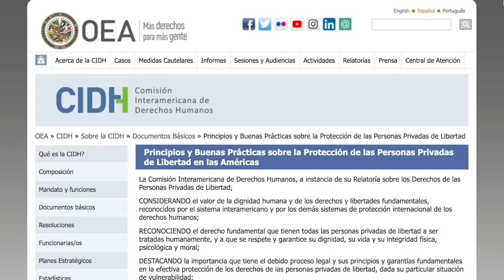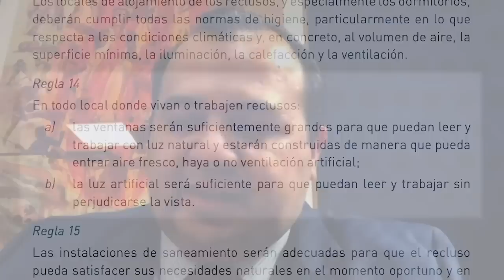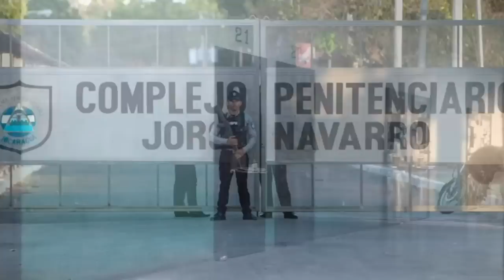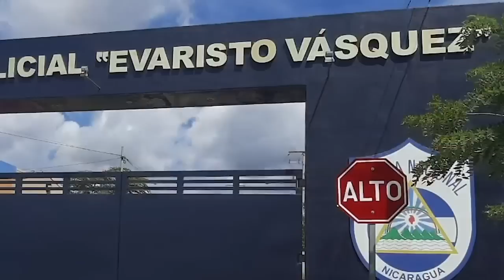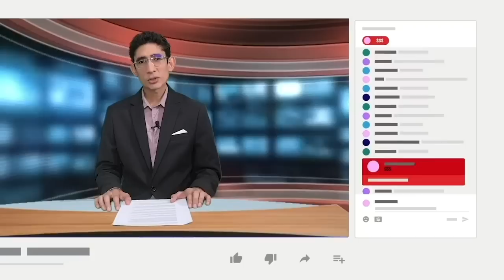Vicepresidente CIDH: En Nicaragua tratan a los presos políticos como “enemigos”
El Relator de la CIDH para Personas Privadas de Libertad, Edgar Stuardo Ralón, dijo a Esta Noche, que la prohibición a la lectura y escritura a los presos políticos, es una práctica en contra de las reglas internacionales que solo se presentan en los regímenes autoritarios de Cuba, Venezuela y Nicaragua.
Ralón señaló que en el caso de estos tres regímenes, se ve al privado de libertad como un enemigo del sistema, del partido único o hegemónico, y que por ello se le lesionan sus derechos.